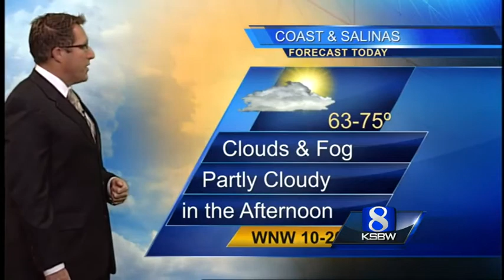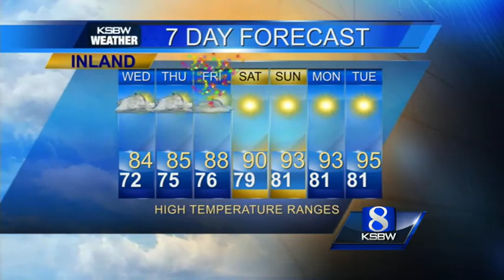Get Your Wednesday KSBW Weather Forecast 7.02.14